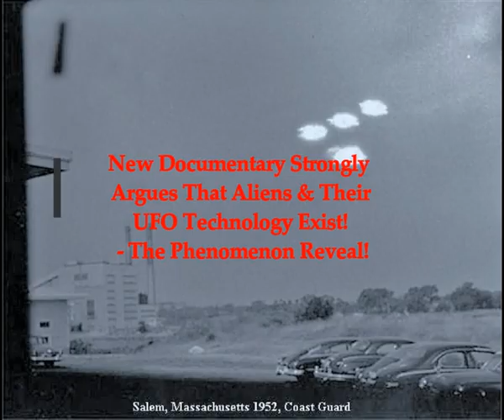New Documentary Strongly Argues That Aliens & Their UFO Technology Exist! The Phenomenon Reveals!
Please Support:
Links -
3) THumbnail image - UFO The-Phenomenon-documentary-e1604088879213.png